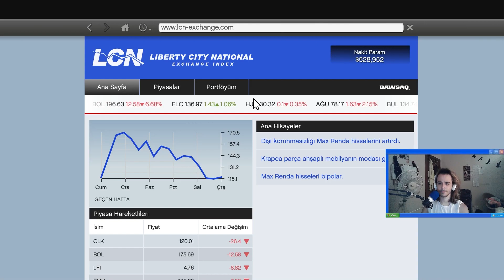MİCHAEL'I KURTARDIM | GTA V - BÖLÜM 38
Böylece yeni videolarımdan haberdar olabilir ve daha fazla eğlenebilirsiniz.

Ben Sizofrenizm, her gün sizleri eğlendirmek için çeşitli oyunlar ve shortslar çekiyorum. Yeni nesil bir YouTuber değilim, kafam hala nostalji dolu. Eğer siz de nostalji sevenlerdenseniz, videoyu beğenin ve algoritmayı tokatlayın.